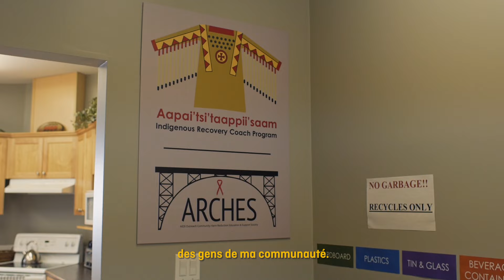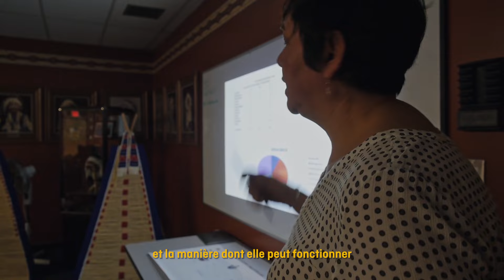Pause ONF avec Elle-Máijá Tailfeathers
« En regardant le portrait qu’on faisait [de ma communauté] dans les médias, je voyais souvent des récits centrés sur la tragédie. »
Pour changer cela, la cinéaste Elle-Máijá Tailfeathers a documenté le travail collectif de guérison de la Première Nation des Kainai, au sud de l’Alberta, aux prises avec une épidémie d’empoisonnements aux drogues.

Réalisé par Simon Rouillard - 2022 | 3 min